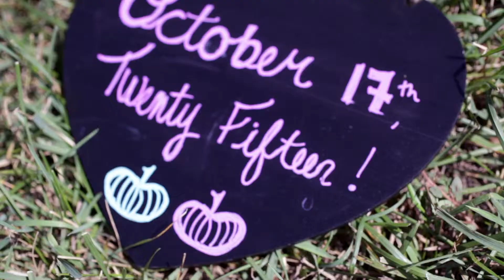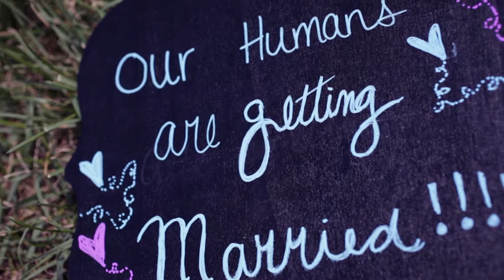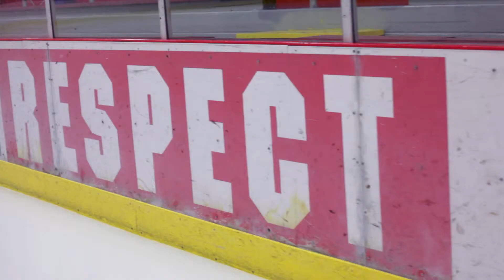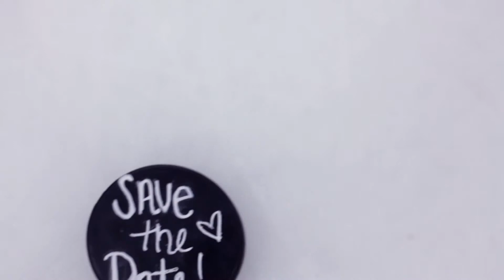Metro Detroit wedding photographers and video services